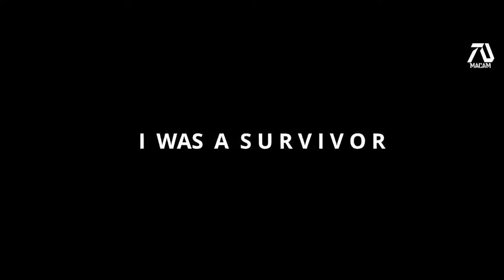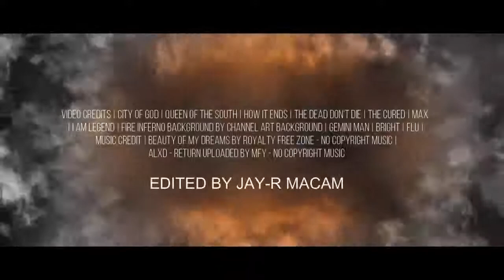I AM LEGEND 2 HD Trailer Will Smith Horror Movie Fan Made